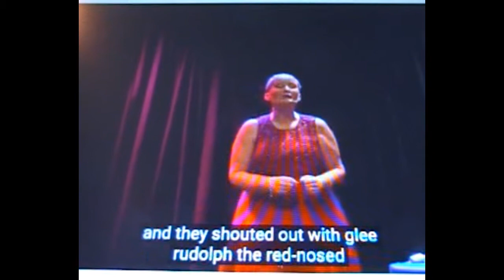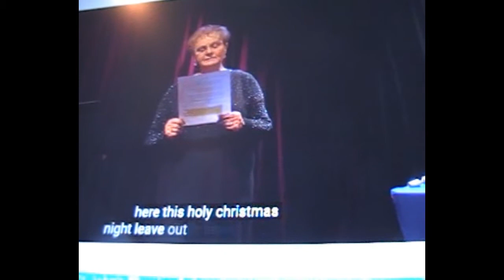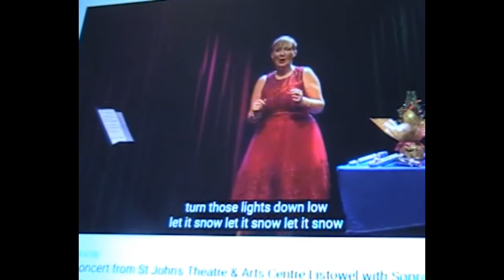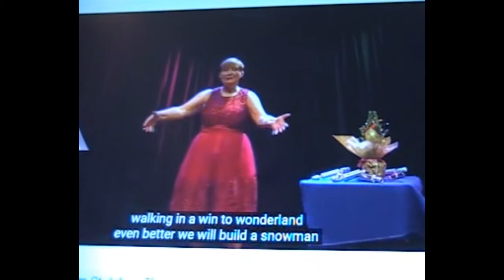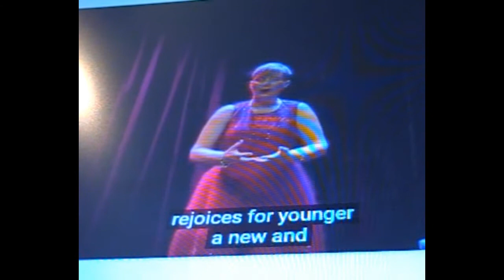Sample of Christmas Concert at St John’s Theatre & Arts Centre 2020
Christmas Concert from St John's Theatre & Arts Centre, Listowel, County Kerry, Ireland, with Soprano Mary Culloty O'Sullivan

Christmas Concert at St. John’s Theatre & Arts Centre December 2020.
Poetry read by Dolores Carroll.